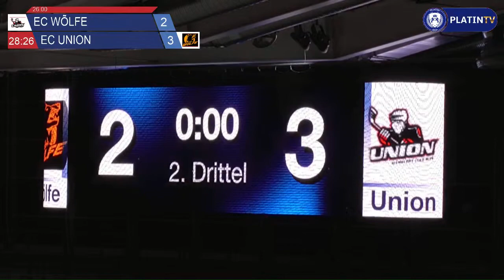Auto Eisner Elite Hockey Liga - Match zwischen EC WÕLFE / EC UNION am 05.12.2015 21:16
Aufzeichnung der Partie EC WÕLFE gegen EC UNION beim Auto Eisner Elite Hockey Liga